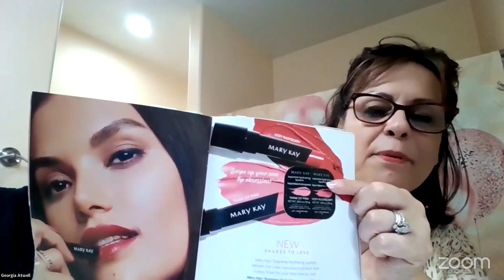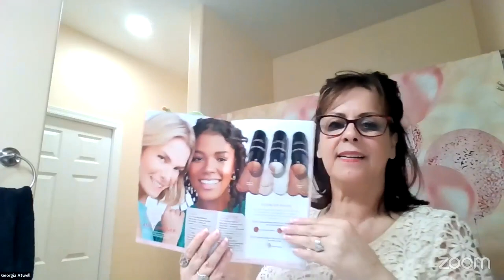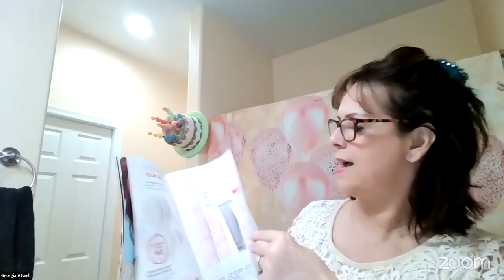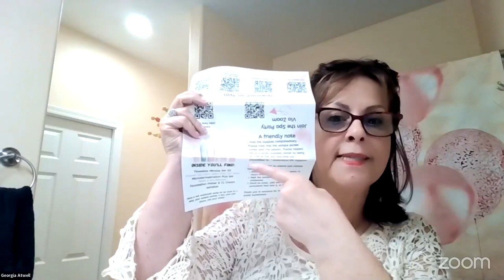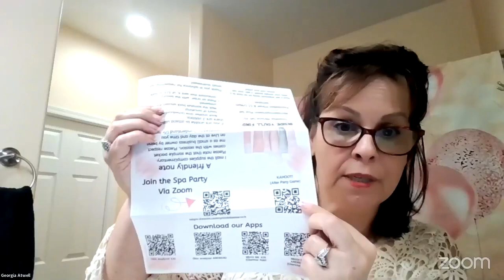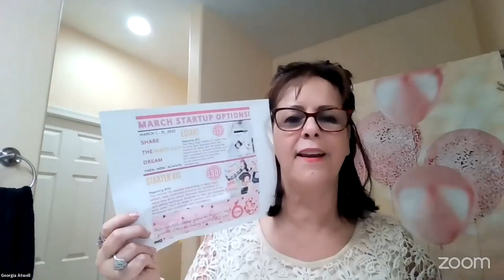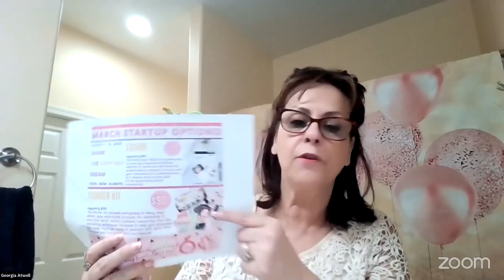3 27 2023 MakeUpMonday&Ministry LIVE w Georgia Atwell Birthday Bash & Bedtime Routine